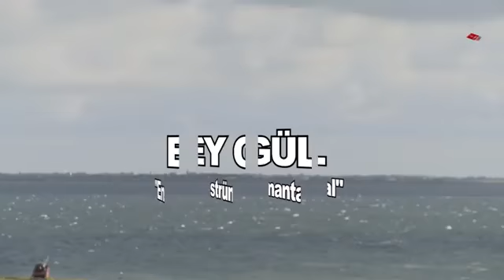Dursun Ali Erzincanli /Ey gül/Enstrümantli (fon muzigi)